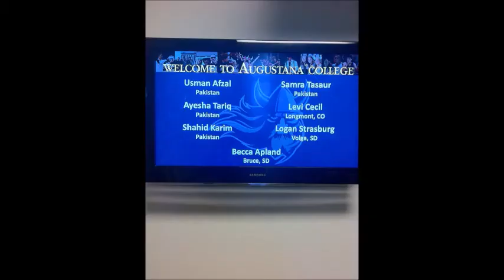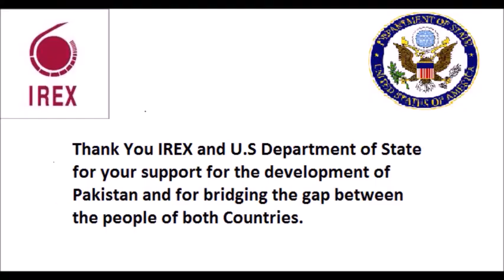My Global U Grad Pakistan experience Shahid Karim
My Global U Grad Pakistan Experience in United States.